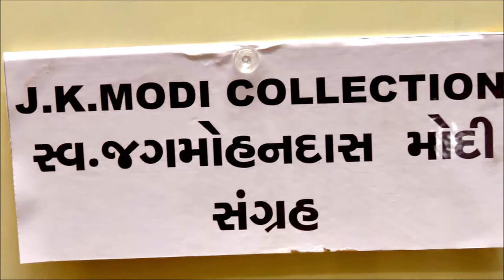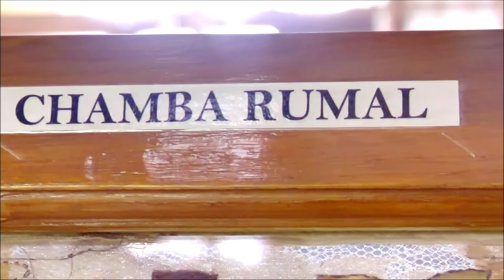ART COLLECTION BY THE KING OF BARODA IN A MUSEUM, 18th CENTURY